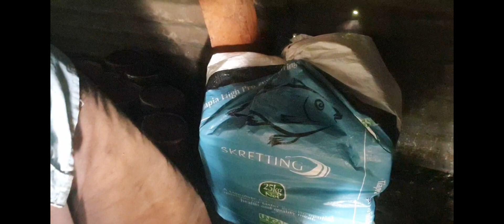Vlog//Village madeJaggery (sukari ngutu)//how locals do it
I discovered how the locals in South nyanza make Jaggery which they use in their homes as sugar and sell to people who purchase to sell in different towns.